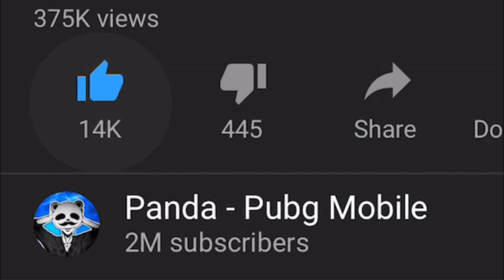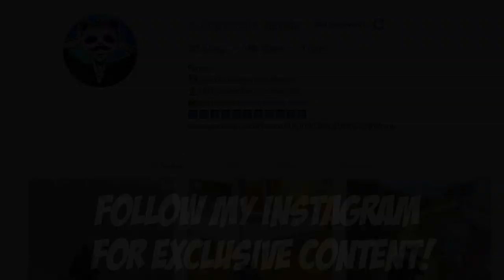GROZA + AUG IS OP!! | 27 KILLS SOLO | PUBG Mobile 🐼